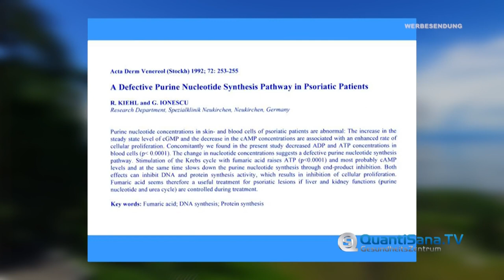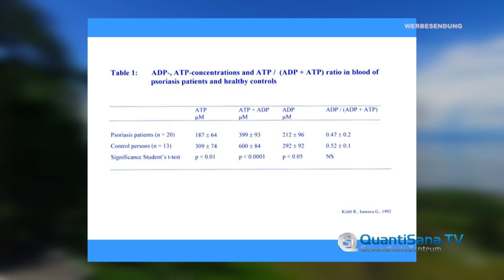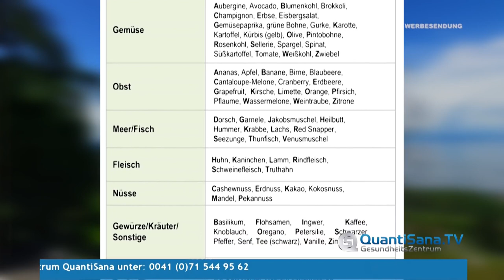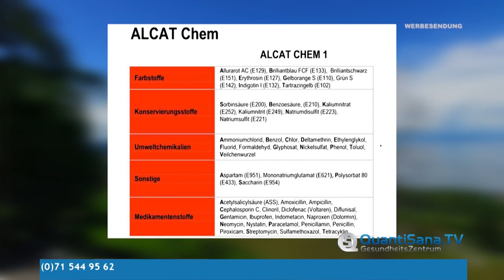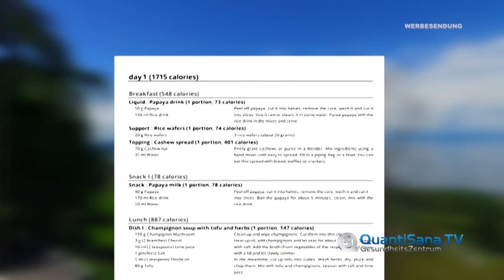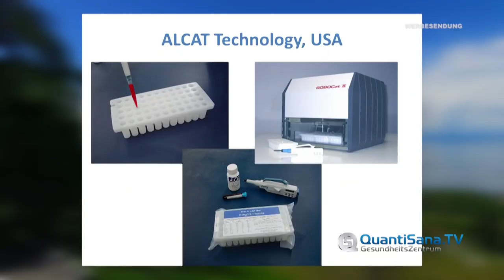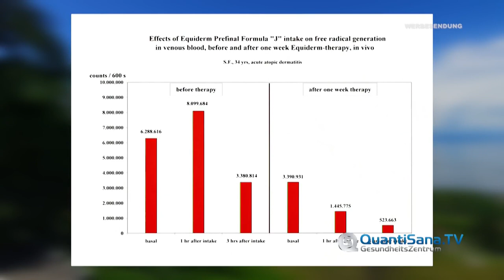Schuppenflechte erfolgreich behandeln mit Prof. Dr. Ionescu | QS24 Gesundheitsfernsehen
Was sind die Hauptursachen dieser Erkrankung. Spielen genetische Faktoren eine Rolle. Wie wird Schuppenflechte traditionell behandelt und warum sinken die Zahlen der Betroffenen nicht?

Assoc. Prof. Dr. John Ionescu, Expertenrat QuantiSana GesundheitsZentrum AG und Gründer/Leiter der Spezialklinik DE-Neukirchen